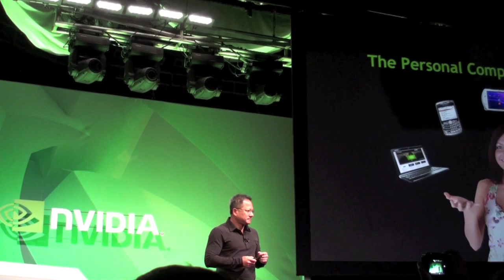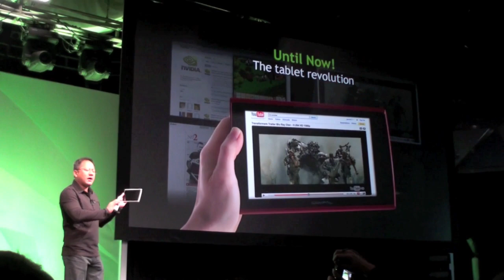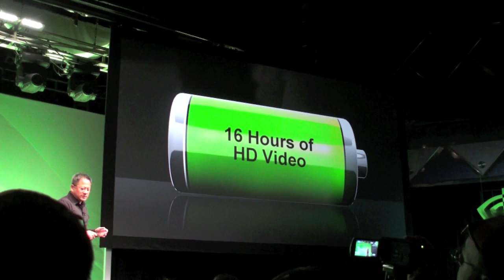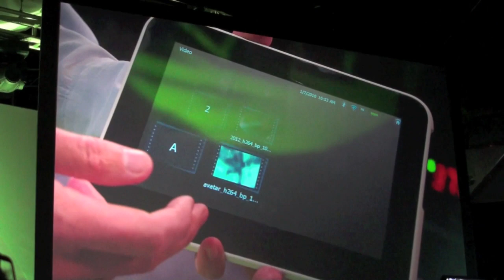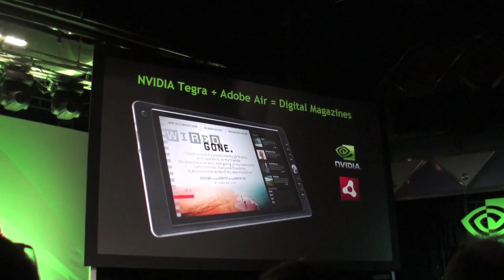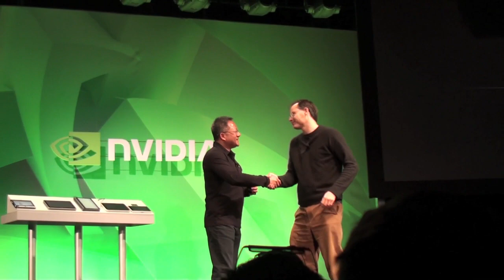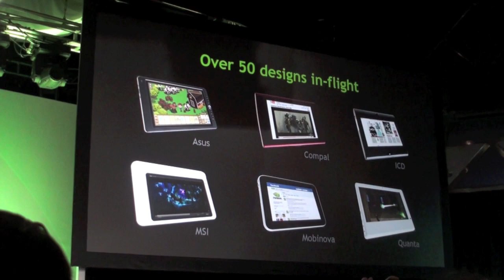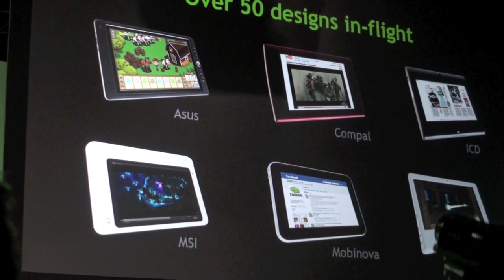NVIDIA CES 2010 Press Conference New Tegra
NVIDIA CES 2010
Press Conference New Tegra